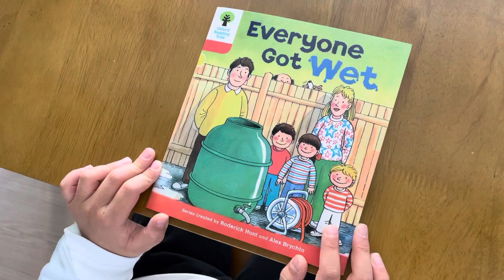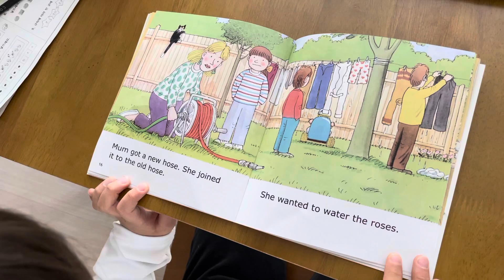Oxford reading tree_stage4_Everyone Got Wet_Siwon ort